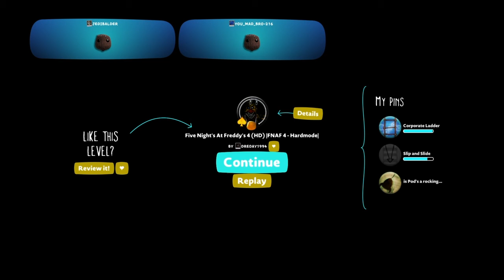WE HAVE SKIPPED TO FIVE NIGHT AT FREDDYS 4 WITH SYNC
Yo guys what sup Sonicgaming here and today I play some littlebigplanet 3 but we do some five nights at freddys 4 YAAAY but anyway if you guys liked this then why not hit that like button and subscribe
SHAREFACTORY™